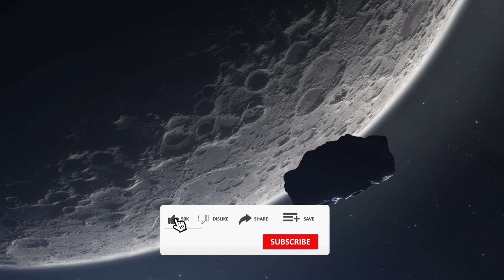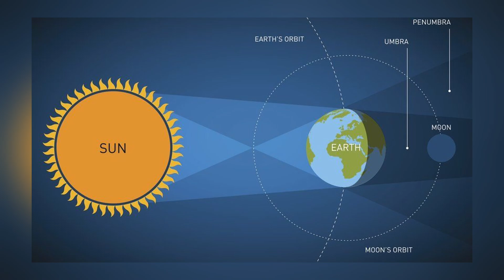Discovering Lunar Wonders: 24 Fascinating Moon Facts!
Welcome to a cosmic journey where we unveil the enigmatic beauty and secrets of Earth's celestial companion—the Moon! Join us as we dive into 24 captivating facts about the lunar world that will leave you in awe and wonder.

Unravel the science behind lunar eclipses, tides, and the Moon's influence on Earth's environment and culture. Learn about lunar geology, including its craters, mountains, and vast plains, and how they provide crucial clues about the Moon's formation and evolution.

Prepare to be amazed by the Moon's surprising characteristics, such as its lack of atmosphere, extreme temperatures, and the eerie silence that reigns on its desolate surface. Explore the cultural significance of the Moon in art, literature, and folklore across civilizations throughout history.

Whether you're a space enthusiast, a curious mind, or simply someone fascinated by the wonders of the universe, this video promises to ignite your imagination and deepen your understanding of our cosmic neighbor, the Moon.

Join us on this celestial voyage as we uncover the mysteries and marvels of the Moon—one fascinating fact at a time. Don't miss out on this extraordinary adventure into the heart of lunar exploration and discovery!nasa